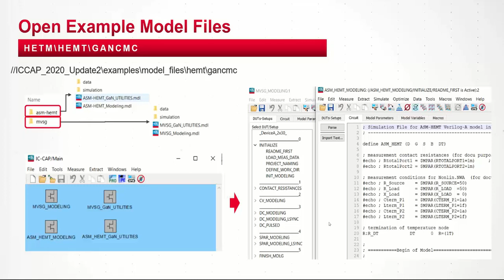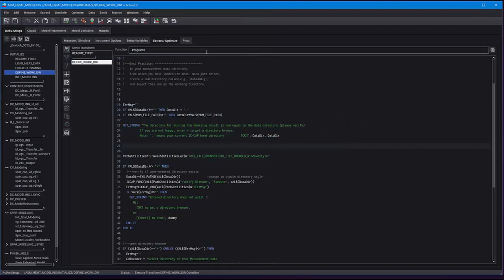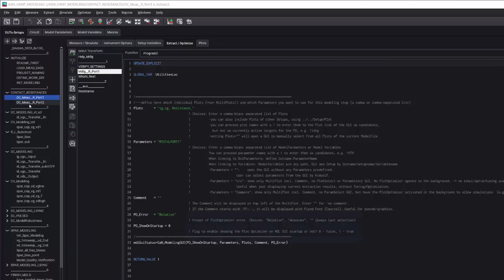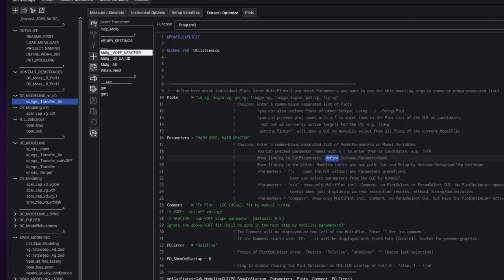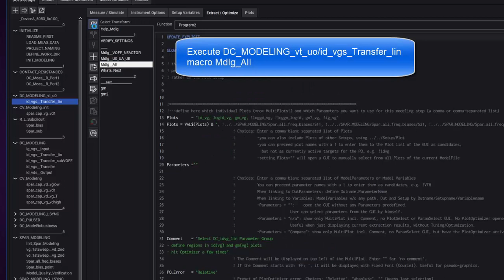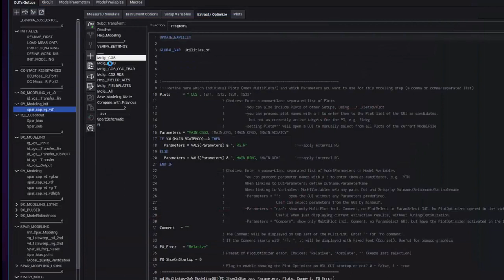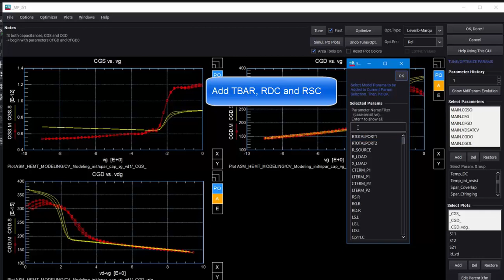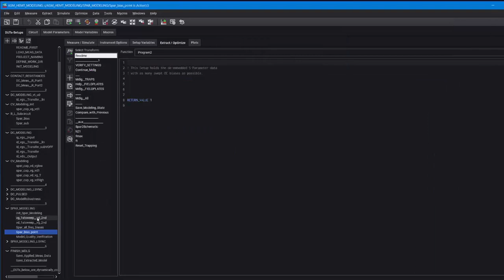ICCAP: Using the GaN ASM-HEMT Model Extraction Procedure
This video describes and demos the GaN ASM-HEMT model extraction procedure in IC-CAP.  The example used is shipped with IC-CAP and can be found in under the examples/model_files/hemt/gancmc/asm-hemt/ADS-HEMT_Modeling.